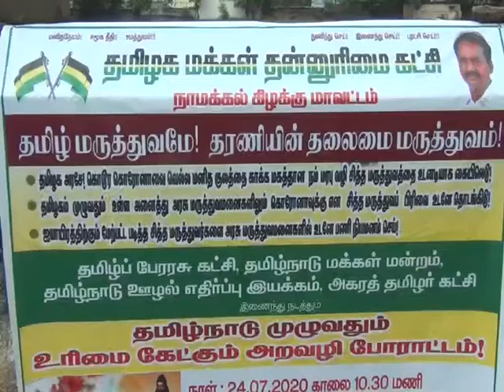ராசிபுரம்:தமிழக மக்கள் தன்னுரிமை கட்சி சித்த மருத்துவ முறையை பயன்படுத்த வலியுறுத்தி ஆர்பாட்டம்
கரோனா நோய் தடுப்பு நடவடிக்கைகளுக்கு நாடு முழுவதும் சித்த மருத்துவ முறையை பயன்படுத்த வலியுறுத்தி ஆர்பாட்டம்

சித்தா, ஹோமியோபதி மருத்துவ முறைகளை கரோனா நோய் தடுப்பு நடவடிக்கைகளுக்கு பயன்படுத்த வேண்டுமென வலியுறுத்தி தமிழக மக்கள் தன்னுரிமை கட்சி சார்பில் ராசிபுரம் வட்டாட்சியர் அலுவலகம் முன்பாக  ஆர்பாட்டம் நடைபெற்றது.

தமிழக மக்கள் தன்னுரிமை கட்சியின் நகரத் தலைவர் க.ரகு தலைமையில் நடைபெற்ற ஆர்பாட்டத்தில் கட்சியின் நிறுவனத் தலைவர் நல்வினை செல்வன் பங்கேற்று கோரிக்கைகளை வலியுறுத்தி பேசினார்.

நாடு முழுவதும் கரோனா நோய் தடுக்கும் வகையில் பாரம்பரிய மருத்துவ முறையான சித்தா, ஹோமியோபதி மருத்துவத்தை பயன்படுத்திட வேண்டும்.

தமிழகத்தில் அனைத்து மாவட்ட, வட்ட மருத்துவமனைகளில் சித்தா பிரிவுக்கென படுக்கை வசதியுடன் கூடிய சிகிச்சை மையம் ஏற்படுத்திட வேண்டும் என வலியுறுத்தி இந்த ஆர்பாட்டம் நடந்தது.

இந்த ஆர்பாட்டத்தில் கட்சியின் மாநில அமைப்பாளர் கி.தமிழ்வாணன், மாநிலத் துணைத் தலைவர் பெ.அருள்மொழிதேவன், மாவட்டத் தலைவர் அ.ராஜேஸ், துணைத் தலைவர் ஆர்.இளங்கோ, நகர செயலர் ச.கார்த்திகேயன், ப.ஆனந்தராஜ், மதியழகன் உள்ளிட்டோர் பங்கேற்றனர்.